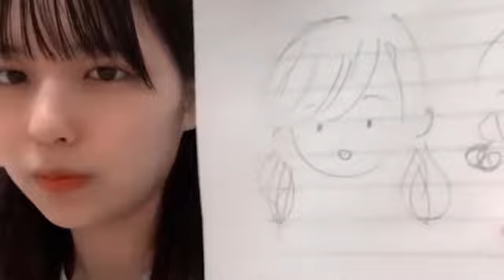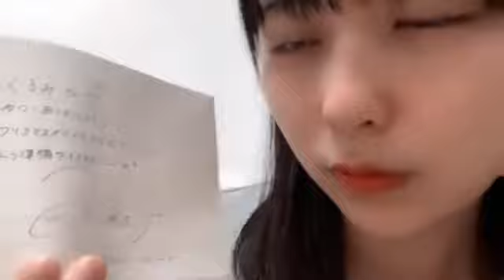小島愛子(STU48 2期生)2021年12月23日SHOWROOM